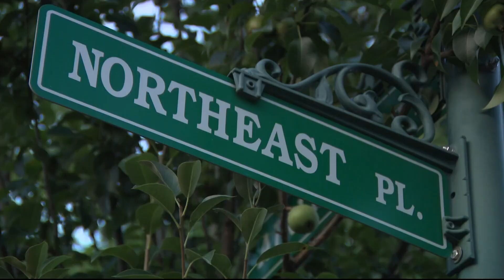Man arrested for sex crimes in Chantilly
Video from a neighbor's home security camera captured the man as he was running away.